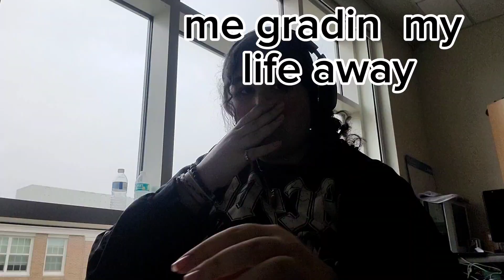grading and using utensils?!